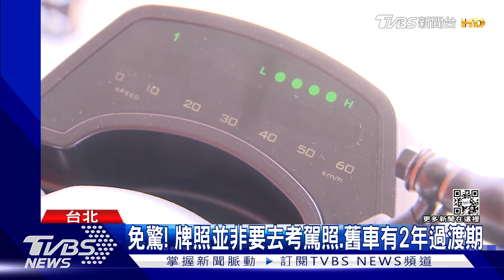全台65萬輛「電動二輪車」擬需牌照 納強制險｜TVBS新聞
現在路上我們常常看到長得和一般機車差不多，但沒有車牌的電動二輪車，常常這些車速度不算慢，騎的人沒戴安全帽又橫衝直撞事故率相當高，現在行政院打算修法，要求這些這輛也得領有"牌照"，未來將強制納入責任險。